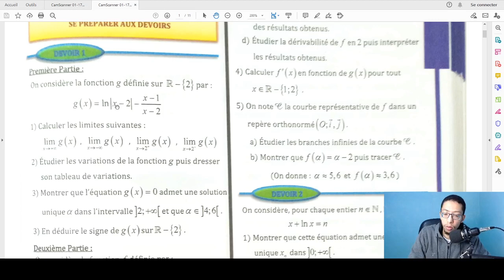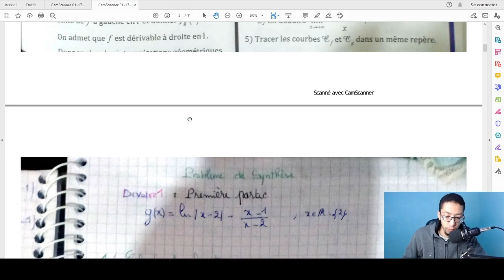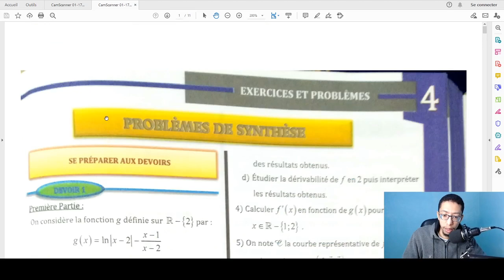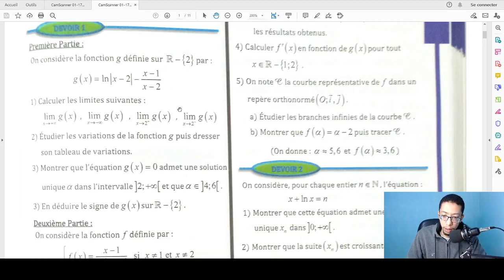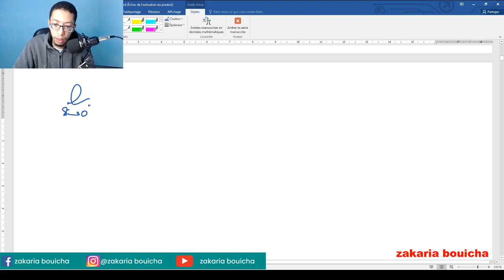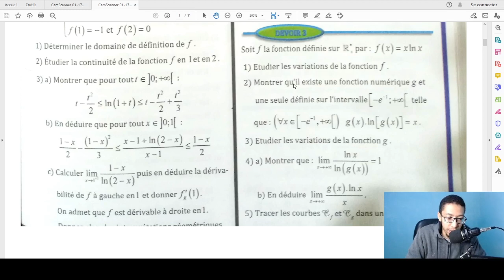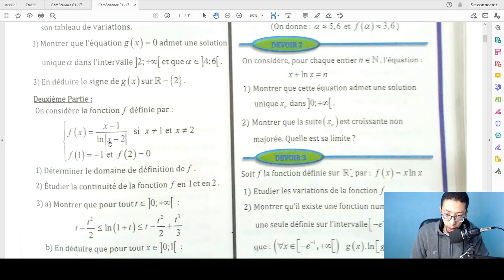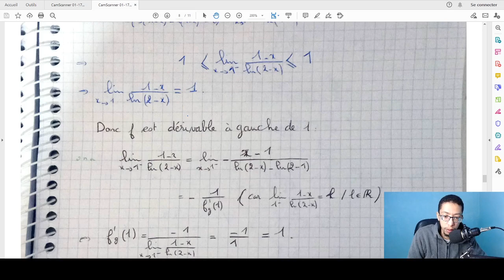تمارين الدوال اللوغاريتمية - les fonction logarithme live 2 - تمارين العلوم الرياضية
تمارين الدوال اللوغاريتمية - les fonction logarithme - تمارين العلوم الرياضية
ln exercices corrigés تمارين مصححة
les limites ln النهايات
les suites المتتاليات
للاستفسار حول دروس الدعم عن بعد الخاصة بي المرجو التواصل عبر الواتساب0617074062